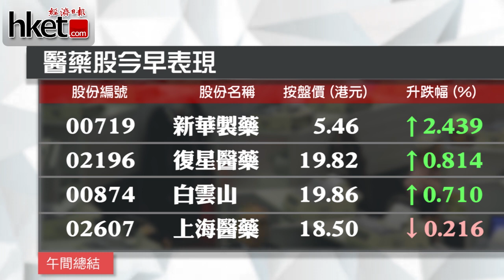港股高開倒跌63點 守21900 （2016年7月25日）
【香港經濟日報】港股高開107點，開報22071點，惟已是半日高位，其後倒跌，曾跌近百點，低見21878點，恒指中午收報21900點，跌63點或0.3%；國指中午收報8975點，跌56點或0.6%，……（更多內容：